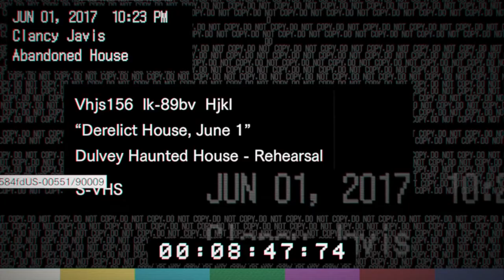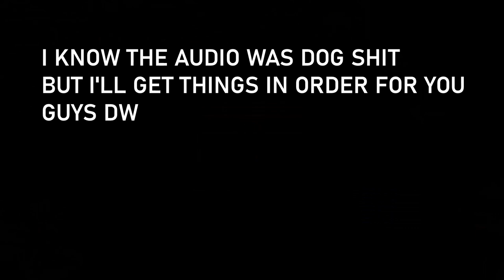RESIDENT EVIL 7 BIOHAZARD ( WE GOT NEV SCHULMAN IN THE GAME YA'LL)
I'm lost in this game...someone tell me what i have to do in order to finish it. BTW i hate scary games!